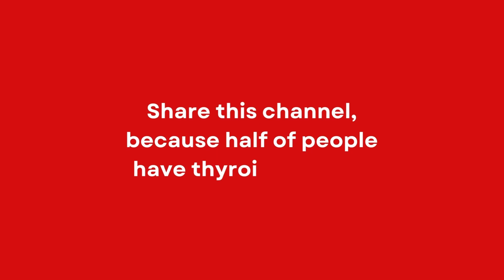Thyroid RFA in AUSTIN: Dr. Bridget Brady (FULL interview)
On my recent trip to Texas, I had the opportunity to catch up with Dr. Bridget Brady, a provider of Thyroid Radiofrequency Ablation in Austin.